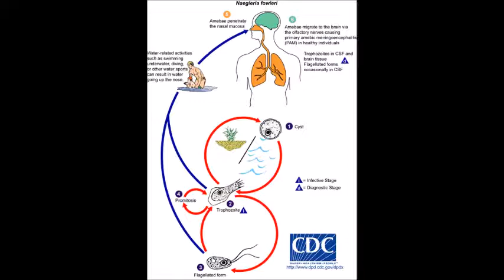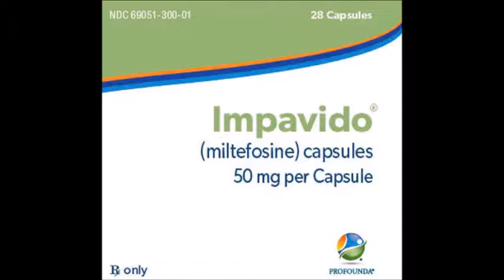Miltefosine: An interview with Todd MacLaughlan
Profounda CEO, Todd MacLaughlan joined me to discuss the drug  Impavido (miltefosine) and the events that led up to getting the drug to the hospital to treat Naegleria fowleri survivor, Sebastian Deleon